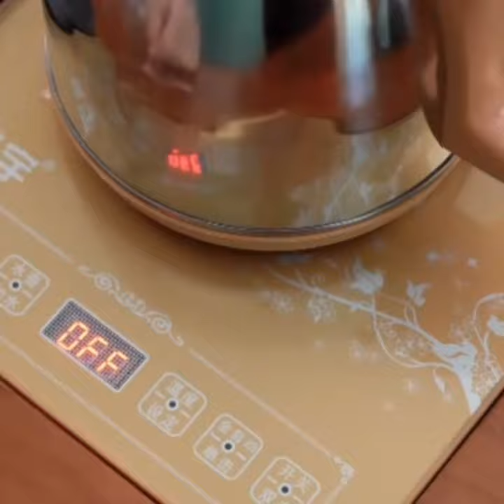Douglas Fir Pine Wood Gongfu Tea Table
The tea table is made of Douglas fir. This wood has high toughness, is not easily deformed, has beautiful wood grain, and is strongly durable. The paint coating uses healthy and safe water-based paint, which is free of formaldehyde and odor, and reaches a high health level for pregnant women and children, so that all users can use it with peace of mind.